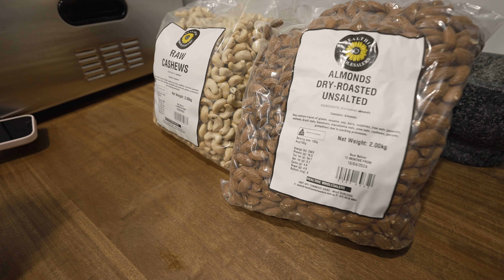The TRUTH behind what we EAT as an island family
Join us as we reveal the truth behind what we eat as an island family in the Solomon Islands. From locally grown produce to fresh catch from spearfishing, we'll show you the delicious and unique foods that fuel our family! But it's not all so straight forward and we import foods here to keep us going... We hope you enjoy this island life episode!!

📷 Camera gear we use:
Sony A7Siii

🤿 Our favourite freeddiving / SCUBA gear:
Katie's Pick - Mares X-Free Mask
Jase's Pick - Mares Star Mask
Kids Mask Snorkel + Fin Sets by MARES

🎶 MUSIC in this video from Artlist **Use the link ☝️ to get started and score 2 extra months FREE**

Need Motion Graphics or Templates to make your videos pro? Check out Motion Array!!

⏰ Timestamps ⏰
00:00 A little island secret
00:26 Chili report
00:58 Visiting the local store
03:29 Surviving from the ocean
03:49 Spearfishing in the Solomon Islands
05:31 Catch n cook coral trout
08:31 Food for our island family
09:30 Massive yellow fin tuna
12:59 Snorkeling beautiful coral reef
15:15 Island survival means we need coffee
16:55 Dry goods in the pantry
18:57 Celebrating family